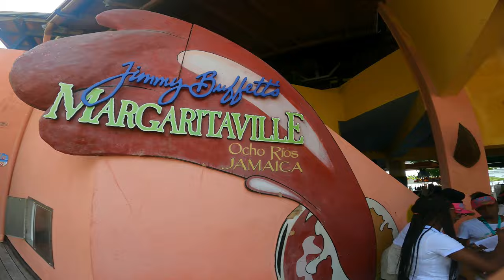Chukka Adventure Part 2 | Horseback riding & Catamaran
Part 2 of Chukka Adventure in Ocho Rios Jamaica. Horseback riding, catamaran and snorkeling.